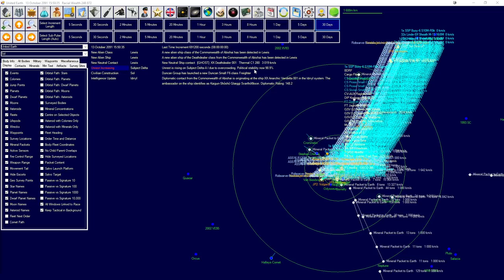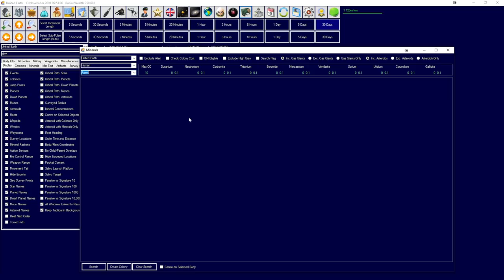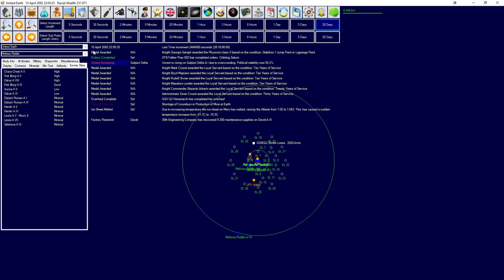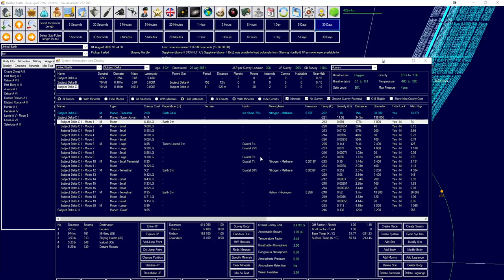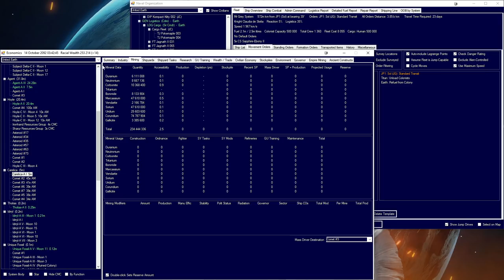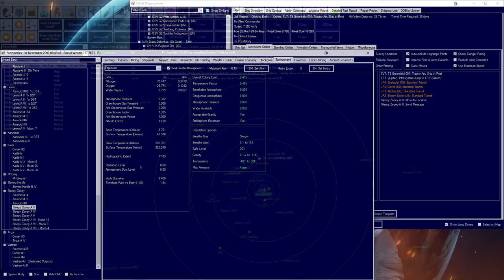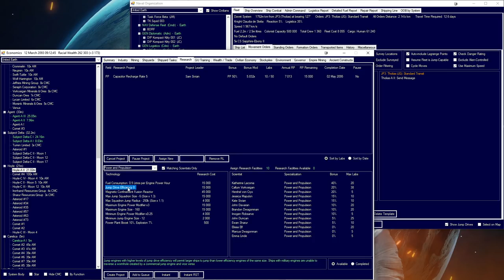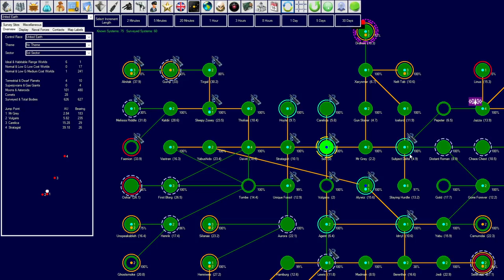Artificial Lagrange-Point | United Earth | Aurora 4x C# Episode 37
Aurora 4x is the most frustratingly amazingly complex space strategy game there is. We're playing the c# 1.12 as United Earth with roleplay and interactivity. Get involved on the Discord!
if you want.